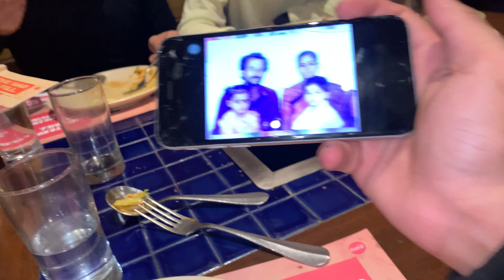Barbeque nation me suni dost ki 😱horror story😱(A day out with friends...)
Barbequenation Jao to pure paise wasul karke aana😅...